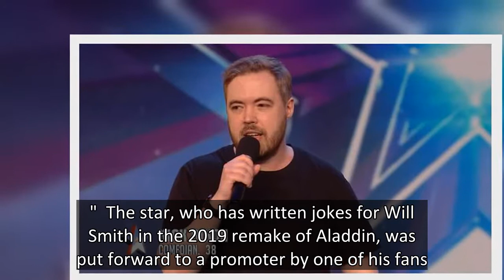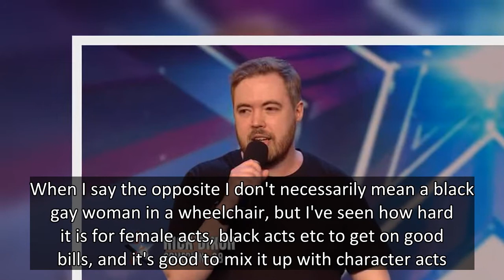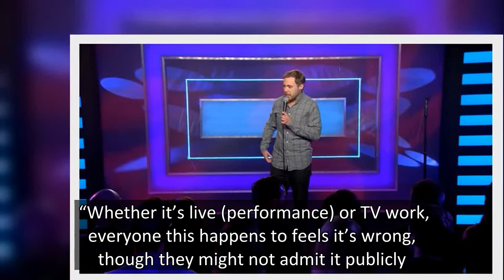BGT comedian claims he can't get gigs because he's 'white and straight'